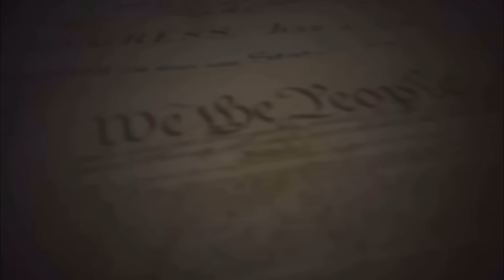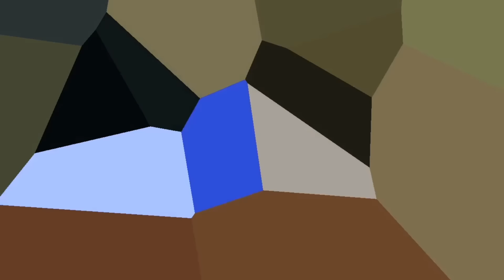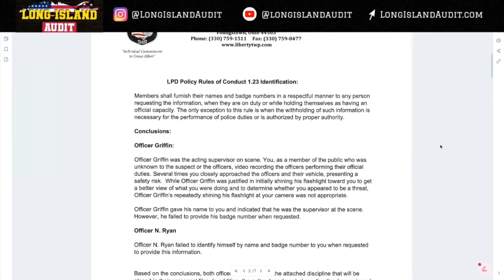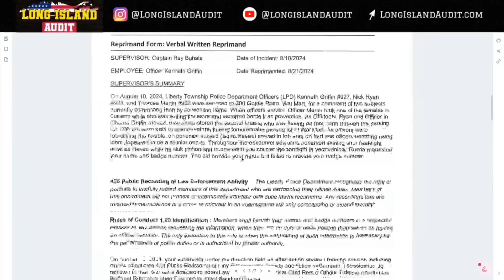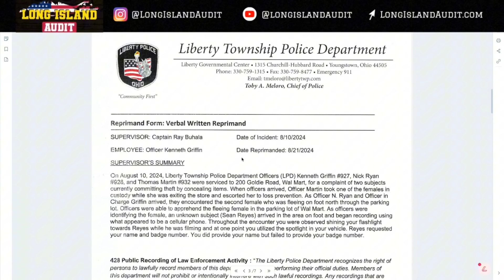Officer “Reprimanded” For Violating His Oath! EXPOSED By His Own Body Camera!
Fellow Patriots & Freedom Lovers, Attorney Shield Is now LIVE on IOS & Android! Let’s fundamentally change policing in our country & put the power back into the hands of We the People! Join Attorney Shield today & protect your rights from tyranny! Use this link to save 10% of your membership

I am now on Cameo! Get a personalized video by yours truly by clicking Great for Birthdays, Special Events Etc.

Liberty Township Trustees:
Arnie Clebone

Loyalty Badges
Exclusive Emojis
Photos and Status Updates
Member Shout-Outs
Priority reply to comments
Discounted merchandise
Members-only polls

If you need any graphic design work done contact him via the email above and let him know Long Island Audit sent you!